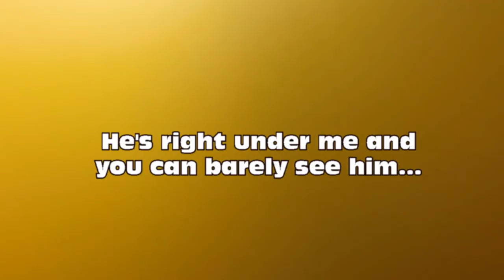My First Big Shark from the Kayak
I was hunting tarpon, so I had the big tackle with me. There were no silver kings around, so I went after a shark instead. The manatee getting involved was totally unexpected.

Turned out to be a good lesson on fighting big fish.